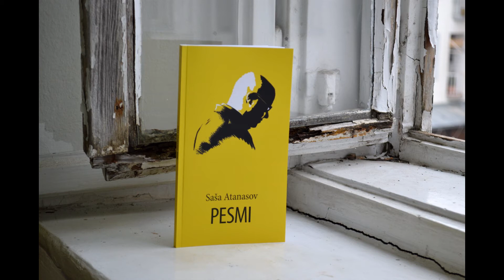Dan žena - Saša Atanasov, Kulturni center Maribor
Saša Atanasov, pesnik in kantavtor, na promociji svoje knjige Pesmi, odgovarja voditeljici Andrei Birmanac na vprašanje, kaj zanj predstavljajo ženske. 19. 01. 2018